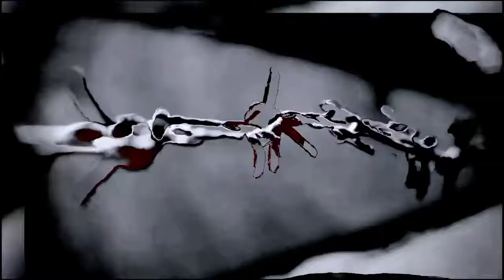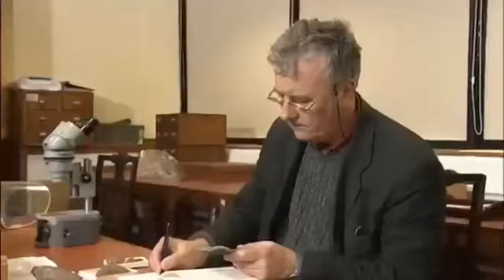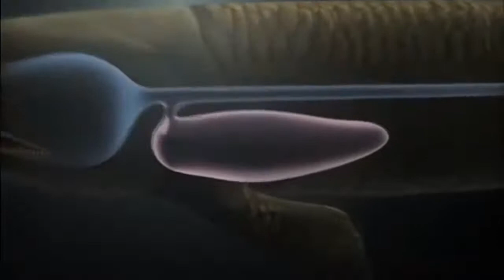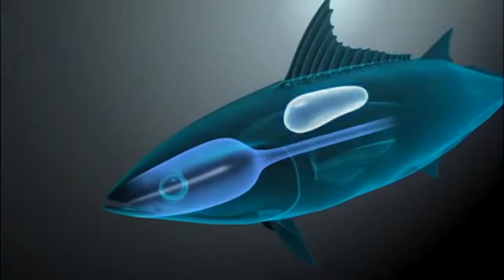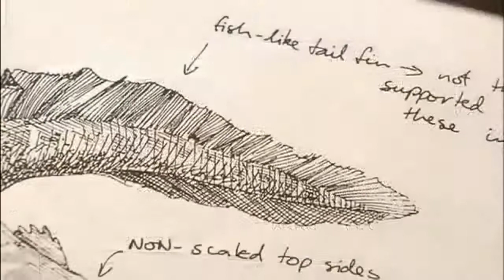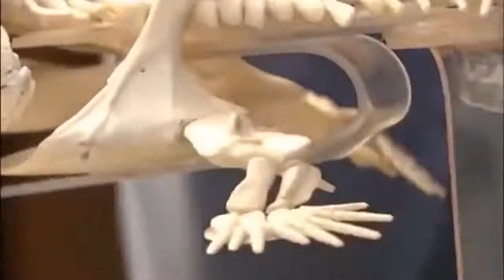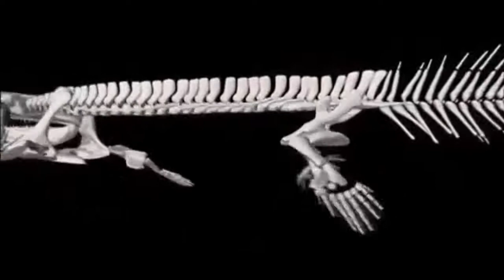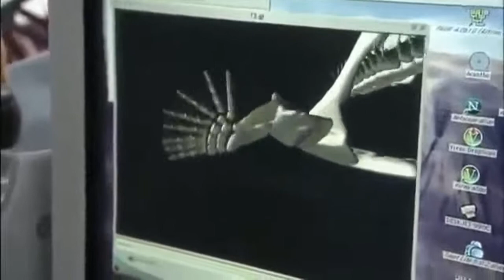Universo Viviente La Tierra Germen de Vida. - Misterio51 Radio -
Un documental que no os podéis perder, naturaleza en estado puro, primigenia, el nacimiento de la vida.